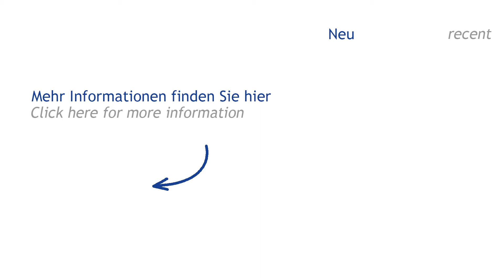IMA BIMA 600 (Höchsmann Klipphausen)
IMA BIMA 600